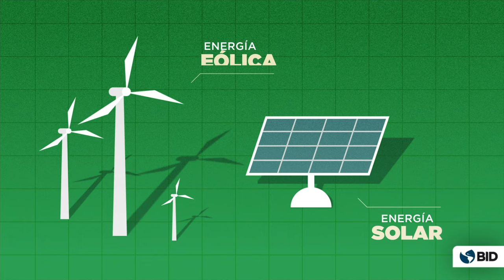¿Qué es el hidrógeno?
¿Cómo se genera el hidrógeno y por qué es importante para América Latina y el Caribe? La región tiene una de las producciones de electricidad más limpia del mundo y podría convertirse en exportadora de hidrógeno a regiones como Asia, Europa o países como Estados Unidos.